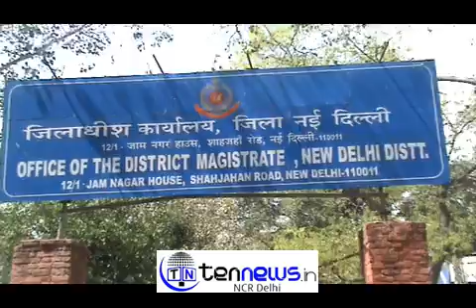ASHISH KHETAN AAM AADMI PARTY FILES NOMINATION - SAYS NARENDRA MODI GIVING FALSE PROMISES